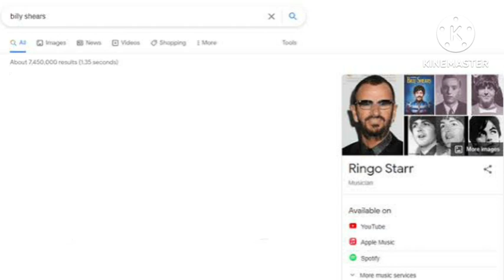Billy Crawford! by Girls Generation SNSD #2